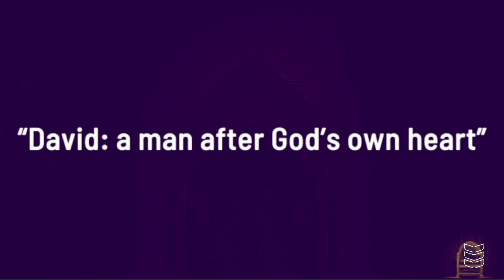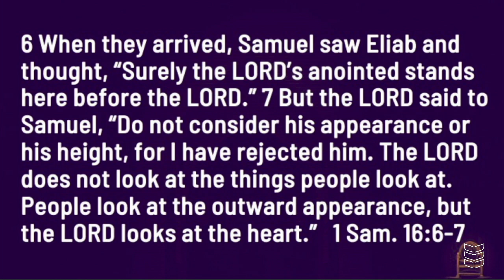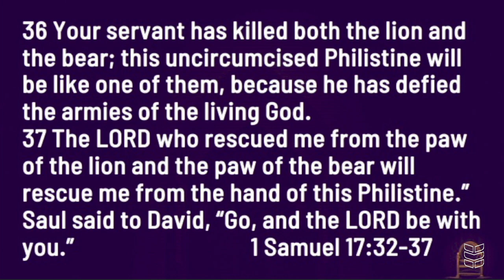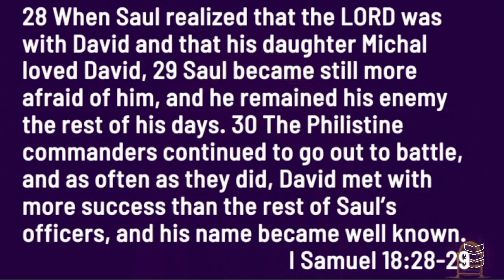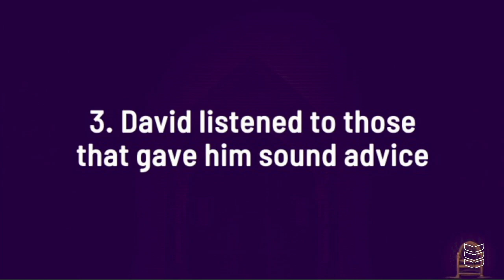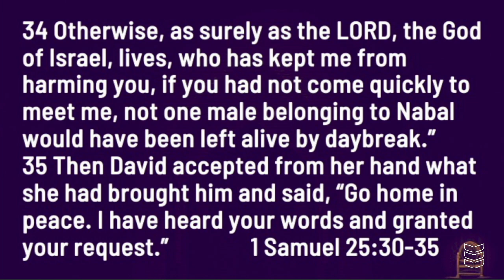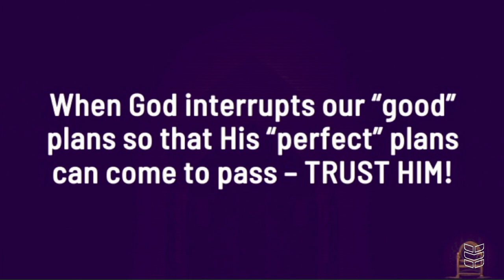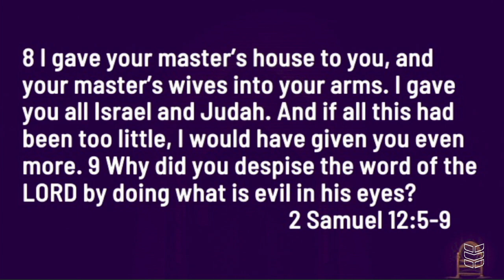Kings & Kingdoms Pt 2: David